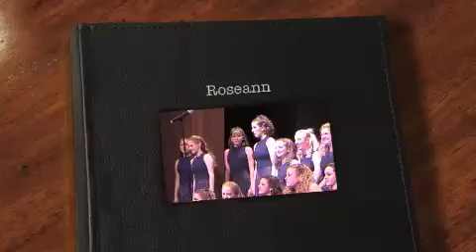My Child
Carlsbad High School:  My precious daughter singing a song that made me cry